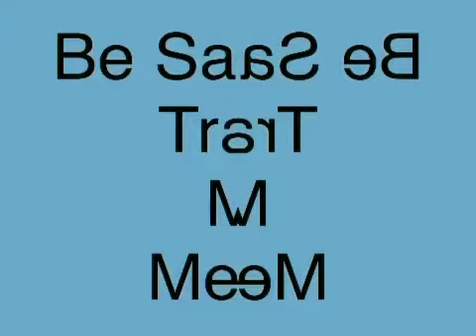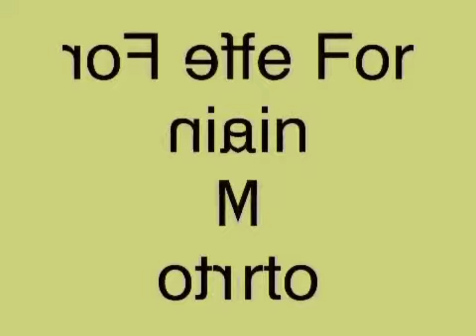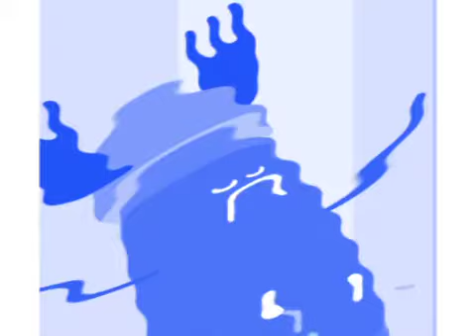Dumb Ways To Die Effects (Sponsored By Prewiew 2 V17 Effects)